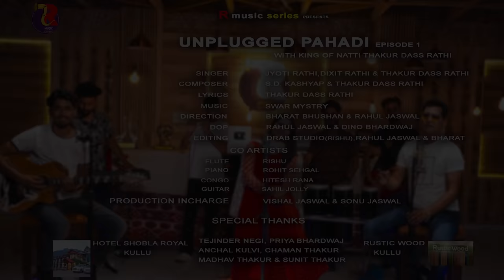Unplugged Pahadi Episode 1 with Thakur Dass Rathi | Jyoti Rathi | Dixit Rathi | Swar Mystry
WITH BLESSING S.D. KASHYAP GURU JI

UNPLUGGED PAHADI EPISODE 1 WITH KING OF NATTI THAKUR DASS RATHI

SINGER- JYOTI RATHI,DIXIT RATHI & THAKUR DASS RATHI

COMPOSER- S.D. KASHYAP & THAKUR DASS RATHI

LYRICS- THAKUR DASS RATHI

VOCAL DUBBING AT - RMUSIC SERIES RECORDING STUDIO KALEHLI BHUNTER DISTT KULLU

DIRECTION- BHARAT BHUSHAN & RAHUL JASWAL

DOP- RAHUL JASWAL & DINO BHARDWAJ

EDITING- DRAB STUDIO(RISHU), RAHUL JASWAL & BHARAT

CO ARTISTS-

FLUTE- RISHU

PIANO- ROHIT SEHGAL

CONGO- HITESH RANA

GUITAR- SAHIL JOLLY

CONCEPT - SUMINDER THAKUR

PRODUCITON INCHARGE- VISHAL JASWAL & SONU JASWAL

SPECIAL THANKS-
, RUSTIC WOOD KULLU, HOTEL SHOBLA ROYEL, TEJINDER NEGI, PRIYA BHARDWAJ, ANCHAL KULVI, CHAMAN THAKUR, MADHAV THAKUR & SUNIT THAKUR

R-MUSIC SERIES  OTHER HITS